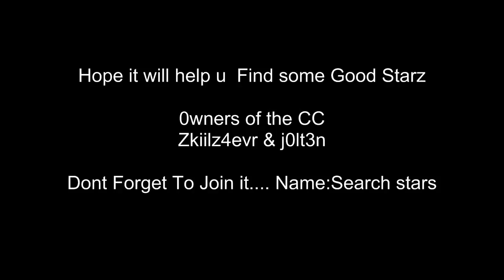The Clan Chat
This is a help guide for pplz thats mine starz

Search Stars        = Clan chat